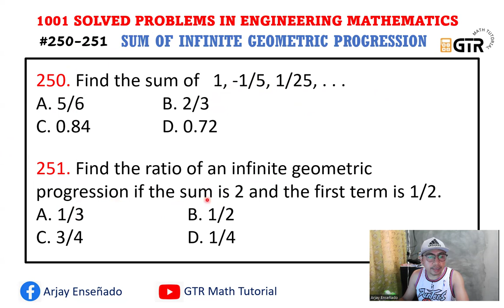Sum of Infinite Geometric Progression | 1001 SOLVED PROBLEMS IN ENGINEERING MATHEMATICS | #250-251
250. Find the sum of   1, -1/5, 1/25, . . .
A. 5/6
B. 2/3
C. 0.84
D. 0.72

251. Find the ratio of an infinite geometric progression if the sum is 2 and the first term is 1/2.
A. 1/3
B. 1/2
C. 3/4
D. 1/4

Playlist for 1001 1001 SOLVED PROBLEMS IN ENGINEERING MATHEMATICS